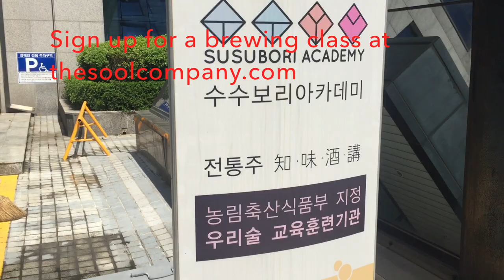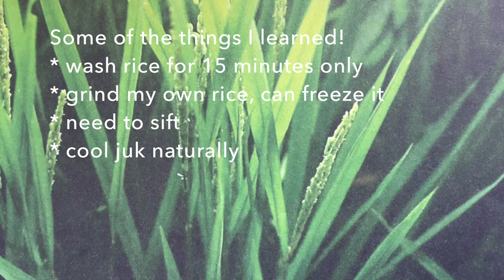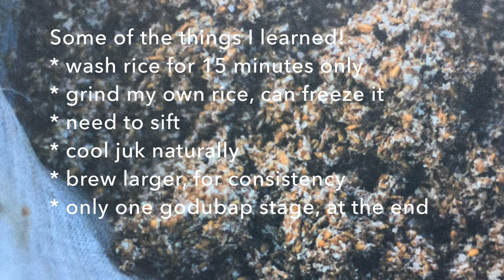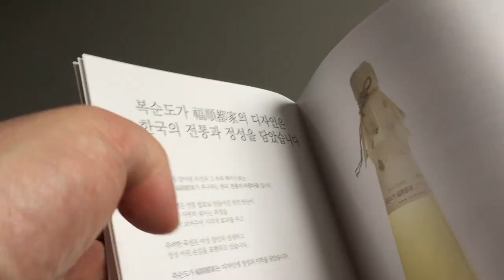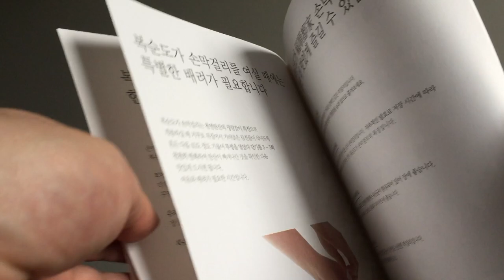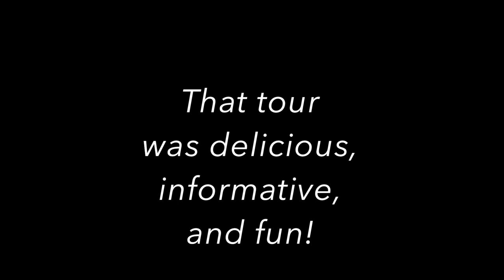Julia Mellor / Sool Company / Susubori Class / Master Brewer Tour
Let's meet Korean alcohol expert Julia Mellor!   She's one of the founders of thesoolcompany.com.   I took a class from her, at Susubori Academy, and I signed up for the "Master Brewer Tour" offered by the Sool Company!  So much fun!